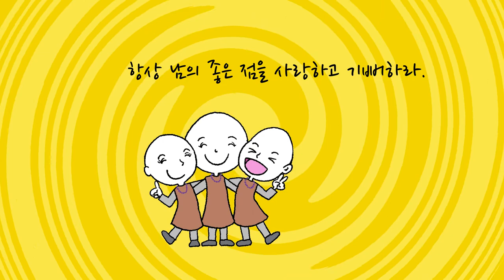항상 남의 좋은 점을 사랑하고 기뻐하라.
[아난분별경]